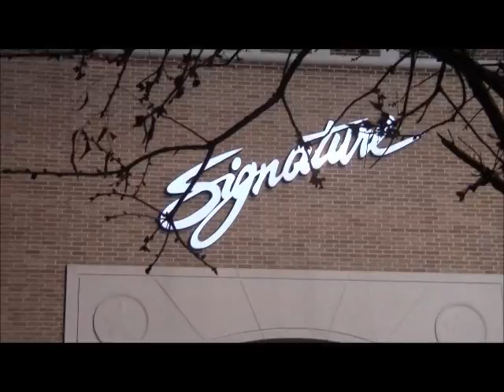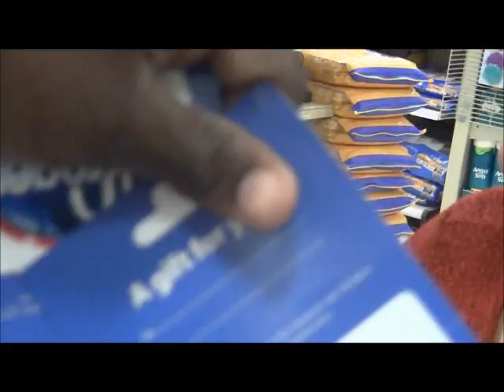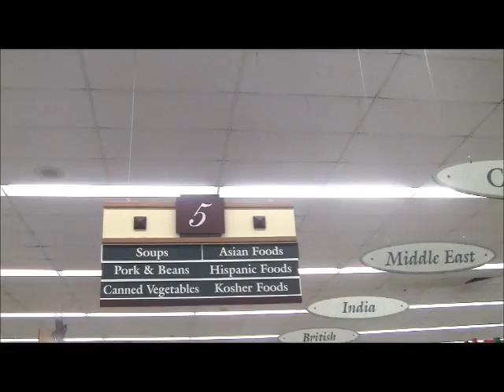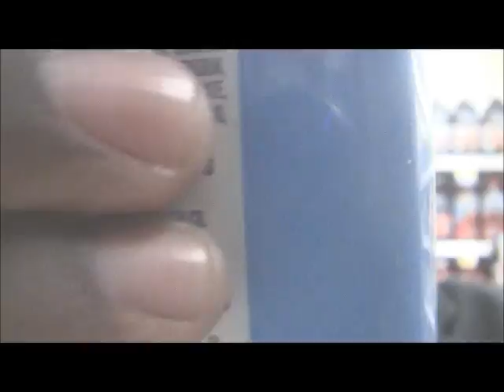IN SPIRIT AND IN TRUTH 5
IN SPIRIT AND IN TRUTH  is a riveting and entertaining docu-reality show that reveals a gay black man's journey in life to overcome the abuses of organized religion, maintain his faith in God become a Pastor and Gospel Music recording artist despite the disparagements of mainstream Christianity. In episode 5 you get an insiders look into Pastor Byron's funny side and  his other roles in life aside from becoming a gospel recording artist.